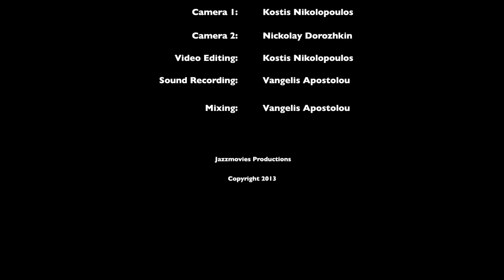Zohar Fresco, Giorgis Manolakis, Miles Jay - Ροή "Roi" (Live at Houdetsi Festival 2012)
Giorgis Manolakis (Lute), Zohar Fresco (Riq), Miles Jay (Double Bass) performing Ροή "Flow", a composition by Giorgis Manolakis at Houdetsi Festival 2012. Shooted with DSLR cameras by Kostis Nikolopoulos and Nickolay Dorozhkin. The movie was edited by Kostis Nikolopoulos. The sound has been recorded in multichannel and mixed by Vangelis Apostolou.